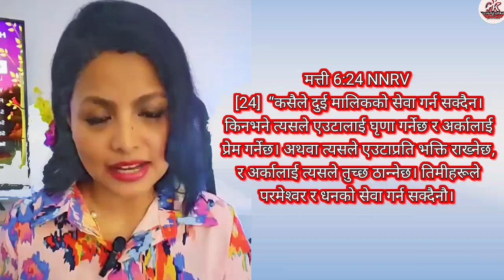Nepali Christian Sermon || ख्रिष्टियान लाई डलरे किना भन्छन् By pastor Nirjala Shrestha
Video Edit :- Tej sunuwar
Gyangunka kuraharu

 dear viewer  welcome to our channel For"   more such informative videos, we request you to subscribe to our YouTube channel and press the bell icon nearby to connect with us" so that such videos can come to you first on your mobile.

Nepali sermon
christian lai dollare kina bhanxan?
pastor Nirjala Shrestha
Gyangunka kuraharu

                                  Contract

✅  I'm on Instagram as @tejbahadur_sunuwar. Install the app to follow my photos and videos.
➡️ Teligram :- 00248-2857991